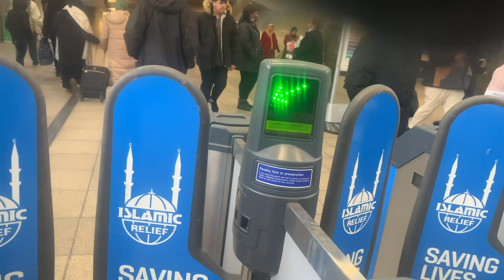London whitechapple | Bangladeshi area in London | Fahad Ahmed vlog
Tour of London whitechapple!!! Bangladeshi place in london